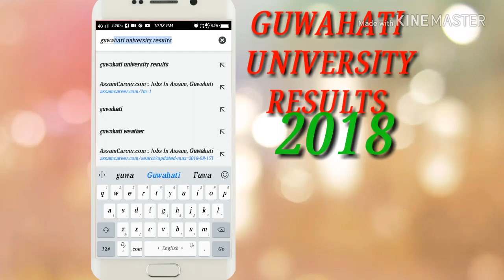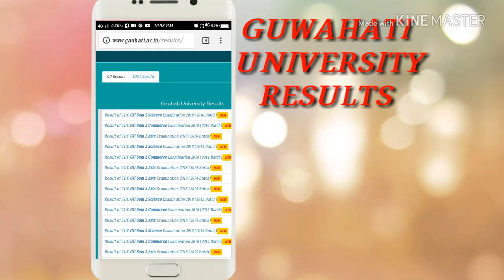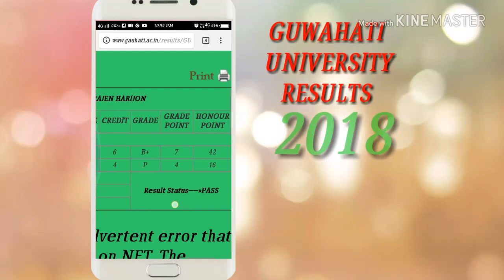How to check Guwahati university results 2018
kenekoy Guwahati university result sabo kheituwe khikuwahol